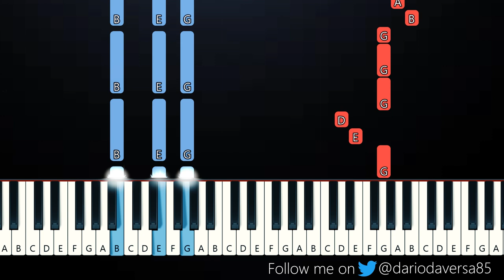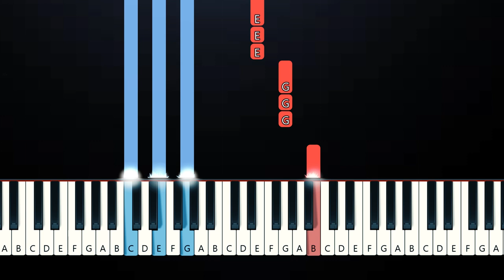BoyWithUke - Rockstar (Piano Tutorial)